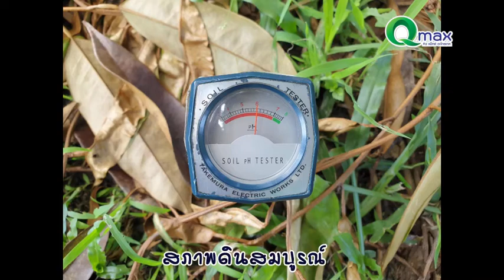สวนเจ้เม่า EP.4 ระยะฟื้นต้น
🚩ตามติดสวนเจ้เม่า
คิวแม็กซ์ลุยสวน Ep.4 ตอน ระยะฟื้นต้น☺️
👉 ลุยสวนลูกค้าคิวแม็กซ์ เจ้เม่า บ.อ่าวใหญ่ อ.เมือง จ.ตราด 😃😃
🌈หลังจากทางเราได้ติดตามการใช้ผลิตภัณฑ์ของคิวแม็กซ์มาอย่างต่อเนื่อง จนถึงตอนนี้ถึงระยะฟื้นต้นทุเรียนแล้ว เคล็ด(ไม่)ลับ ของทางสวนคือ การใช้ผลิตภัณฑ์ทางดิน ชุด4พลัง ฉบับคิวแม็กซ์. นั่นเอง
🔻เรนดัม แอล  นำเข้าจากประเทศตุรกี
🔻ไรฟอล  นำเข้าจากประเทศสเปน
🔻ซิลแมก นำเข้าจากประเทศสวิตเซอร์แลนด์
🔻บลูซอยล์ นำเข้าจากประเทศสวิตเซอร์แลนด์
(อัตราใช้ 100-150 ซีซี ต่อต้น)
💉และฝังเข็มด้วย ฟอลลี่ อัตรา 1:1 (ฟอลลี่10ซีซี:น้ำกลั่น 10 ซีซี)
🌱นี่แหละเคล็ด(ไม่)ลับในการป้องกันโรคร้ายเข้าสู่ต้นทุเรียนนั่นเอง

สอบถามข้อมูลเพิ่มเติมได้ทางข้อความเพจ Q Max Agotech Co.,Ltd หรือ Line:@Qmax